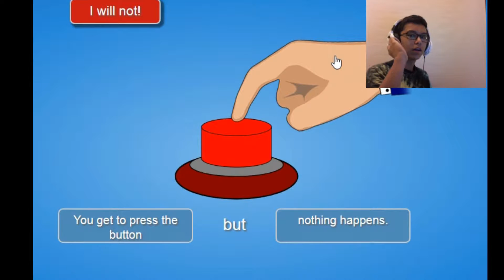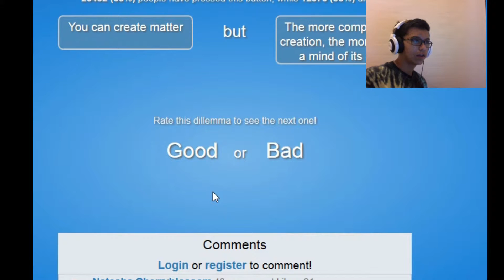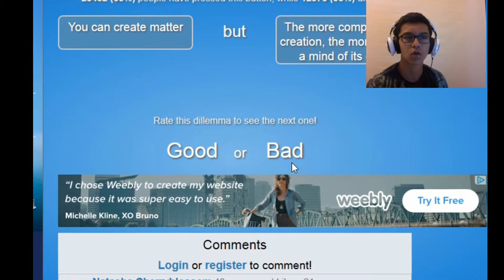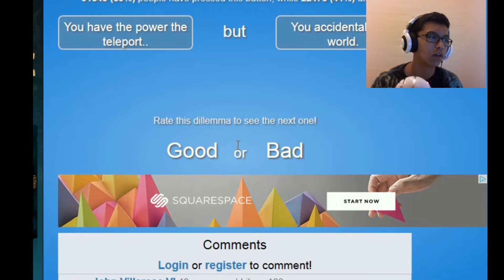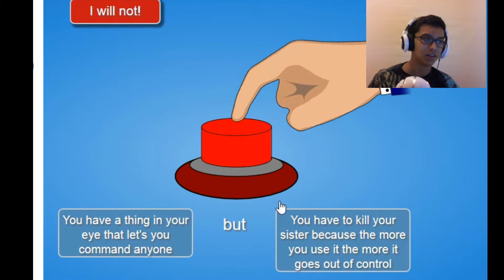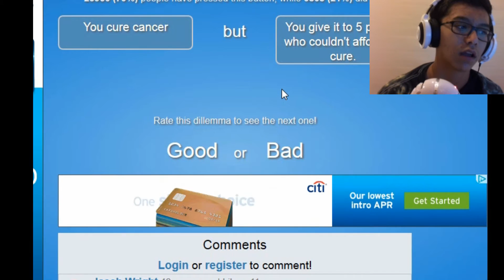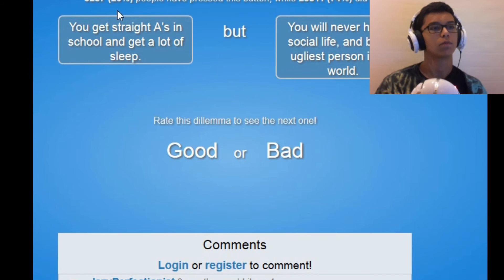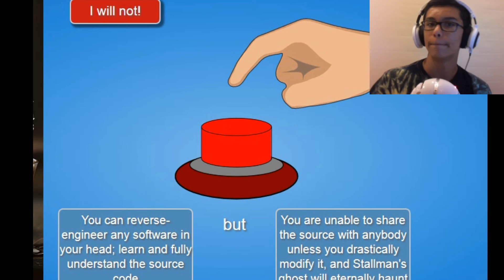Will You Press the Button?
Dubstep Outro: Maelstrom